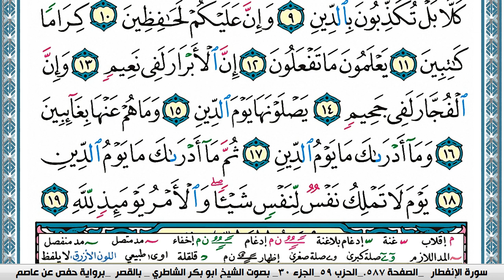سورة الإنفطار مكتوبة Surah Al Enfetar ابو بكر الشاطري Abu Bakr Al-Shatri | القرآن الكريم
سورة البقرة
سورة ال عمران
سورة النساء
سورة المائدة
سورة الأنعام
سورة الأعراف
سورة الأنفال
سورة التوبة
سورة يونس
سورة هود
سورة يوسف
سورة الرعد
سورة ابراهيم
سورة الحجر
سورة النحل
سورة الإسراء
سورة الكهف
سورة مريم
سورة طه
سورة الأنبياء
سورة الحج
سورة المؤمنون
سورة النّور
سورة الفرقان
سورة الشعراء
سورة النّمل
سورة القصص
سورة العنكبوت
سورة الرّوم
سورة لقمان
سورة السجدة
سورة الأحزاب
سورة سبأ
سورة فاطر
سورة يس
سورة الصافات
سورة ص
سورة الزمر
سورة غافر
سورة فصّلت
سورة الشورى
سورة الزخرف
سورة الدّخان
سورة الجاثية
سورة الأحقاف
سورة محمد
سورة الفتح
سورة الحجرات
سورة ق
سورة الذاريات
سورة الطور
سورة النجم
سورة القمر
سورة الرحمن
سورة الواقعة
سورة الحديد
سورة المجادلة
سورة الحشر
سورة الممتحنة
سورة الصف
سورة الجمعة
سورة المنافقون
سورة التغابن
سورة الطلاق
سورة التحريم
سورة الملك
سورة القلم
سورة الحاقة
سورة المعارج
سورة نوح
سورة الجن
سورة المزّمّل
سورة المدّثر
سورة القيامة
سورة الإنسان
سورة المرسلات
سورة النبأ
سورة النازعات
سورة عبس
سورة التكوير
سورة الإنفطار
سورة المطفّفين
سورة الإنشقاق
سورة البروج
سورة الطارق
سورة الأعلى
سورة الغاشية
سورة الفجر
سورة البلد
سورة الشمس
سورة الليل
سورة الضحى
سورة الشرح
سورة التين
سورة العلق
سورة القدر
سورة البينة
سورة الزلزلة
سورة العاديات
سورة القارعة
سورة التكاثر
سورة العصر
سورة الهمزة
سورة الفيل
سورة قريش
سورة الماعون
سورة الكوثر
سورة الكافرون
سورة النصر
سورة المسد
سورة الإخلاص
سورة الفلق
سورة النّاس
القران الكريم
المصحف كامل

KonoozAlhuda
konoozalhuda
konooz
Konooz Alhuda
كنوز الهدى,
كنوز الهدي,
كنوز,
الهدى,
الهدي,
قران كريم
قرآن كريم
قرءان كريم
قران
قرآن
قرءان
القران الكريم
القرآن الكريم
القرءان الكريم
القران
القرآن
القرءان